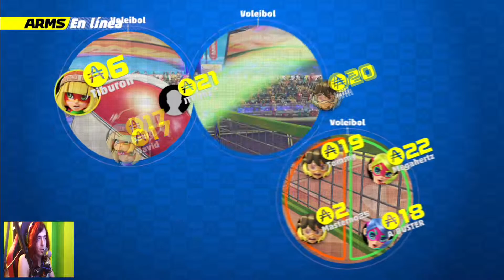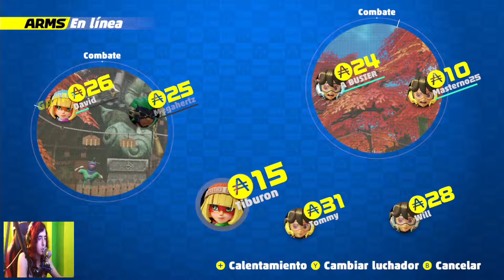MIN MIN ES LA HOSTIA - ARMS - GLOBAL TESTPUNCH 2